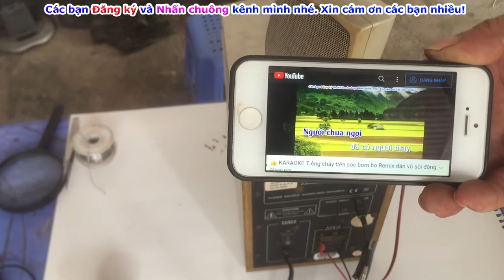🌸👍 Tận dụng tai nghe Bluetooth hỏng để kết nối cho loa nghe nhạc